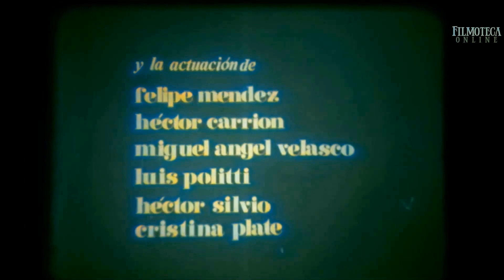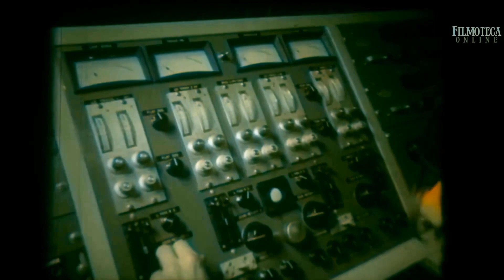Proyecto Filmoteca Online All together now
La película, que tiene 25 minutos de duración, anuncia desde su título la inspiración beatle. Está vagamente organizada a través de una historia de caricaturescos villanos y absurdas aventuras que remite bastante explícitamente a Help!, la segunda película de John, Paul, George y Ringo, dirigida por el genial Richard Lester. Pero el guion de Todos a la vez es, mucho más alevosamente que en este último caso, una mera excusa para introducir las actuaciones de seis populares artistas de la compañía: Palito Ortega, Donald, La Joven Guardia, María Vaner, Litto Nebbia y Almendra.

Todos a la vez es un documento histórico extraordinario. Por muchas razones: por la calidad de la imagen, por el tipo de proyecto (a mitad de camino entre una publicidad y un largometraje), por la forma en que se mantuvo escondido durante cinco décadas y, sobre todas las cosas, porque convoca a repensar la historia de la música argentina.

TODOS A LA VEZ
Palito Ortega: Viva La Vida
Donald: Cosquillas
La Joven Guardia: El Extraño Del Pelo Largo
María Vaner: Chau
Litto Nebbia: Yo Te Daré Una Mano Hermano
Almendra: Final

Actuación:
Felipe Méndez
Héctor Carrión
Miguel Angel Velasco
Luis Politti
Héctor Silvio
Cristina Plate

Banda sonora del film: Almendra
Dirección de producción: Pili Alvarez
Dirección artística: Rodolfo Lozano
Dirección general: Mario Braier
Guión: Mario Braier y Rodolfo Lozano
RCA-Victor Latinoamericana

Filmoteca Online realizado y producido por: Fernando Martín Peña, Ignacio Tula y Marcelo Torreta

FILMOTECA ONLINE programa 81: All together now (Todos a la Vez)

Colorización realizada con: DeOldify Video Colorizer AI
Meroja del color del video: DaVinci Resolve y Aiseesoft Video Converter
Re-edición del video: Camtasia Studio
Remasterización del sonido: Adobe Audition